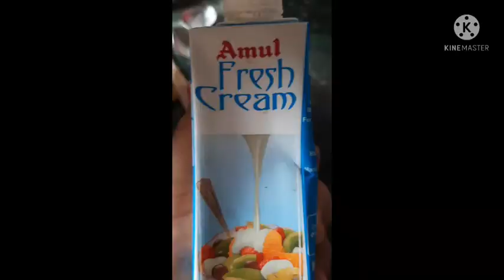কাউকে বিনামূল্যে কিছু দান করলে তার কোন মূল্য থাকেন....++